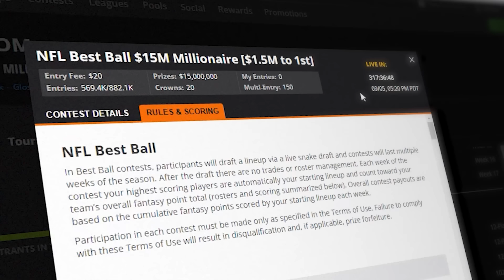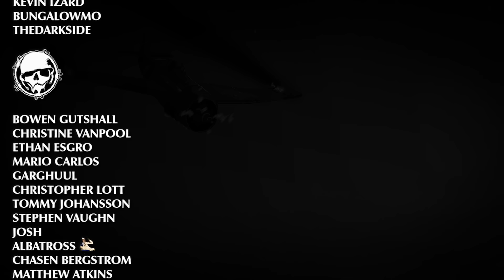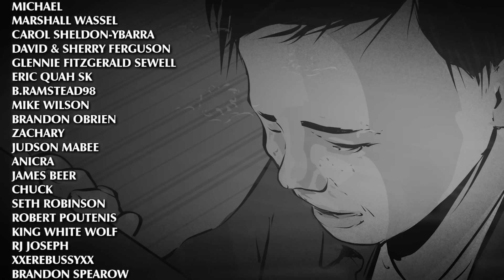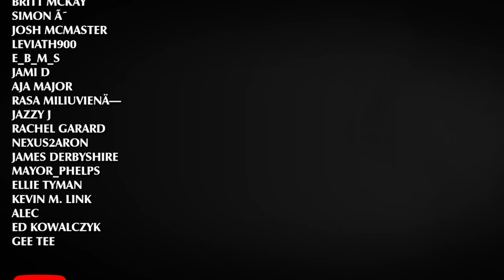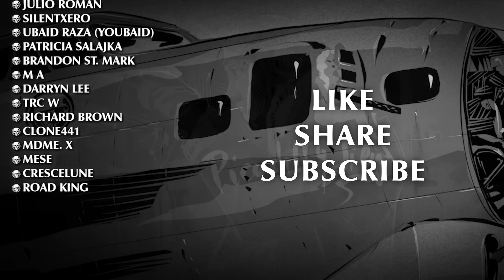Men Who Everyone Thought Were Dead... Came Back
Don’t miss out on all the action this week at DraftKings! Download the DraftKings app today!

0:00 – Introduction
05:03 – WWII Fighter Pilot - James Huston Jr.
19:17 – WWI Fighter Pilot - Unknown
24:48 – WWII C17 Gunner
38:00 – Credits and Afteraction

Whether on the road, going to bed, or anywhere in between, prepare for a true and unusual story of war. For the horror or true crime enthusiast, we cover the most chilling and grotesque cases of crimes against humanity. The mystery lover will find bizarre tales, unsolved mysteries, espionage, deception, and creepy encounters of the paranormal. For the action and adventure aficionado, we recount the actions of Medal of Honor recipients, feats of valor, bravery, and ultimate sacrifice.

Merchandise, Episode Suggestions, and more…

MUSIC
“Echoes of Time”, “The War is Not Over”, “Necro”, “12 Rooms 12 Vacancies”, “Left Alone”, “The Lost”, and “Be Still Now” used by kind permission of CO.AG

“A World in Trouble” by David Fesliyan, courtesy of Fesliyan Studios

Gambling Problem? Call 1-800-GAMBLER or 877-8-HOPENY/text HOPENY (467369) (NY). Help is available for problem gambling.

18+ in most eligible states, but age varies by jurisdiction. Eligibility restrictions apply. Void where prohibited. 1 offer per customer. Must enter a lineup into the NFL Best Ball $15M Millionaire Contest by 9/5/24. $20 entry fee. Bonus issued as 1 ticket to NFL Best Ball $15M Millionaire Contest. Ticket rewards are site credits and expire at contest lock on 9/5/24 at 8:15PM ET.